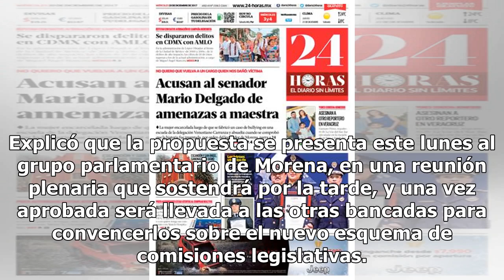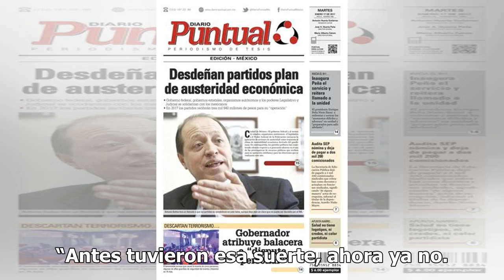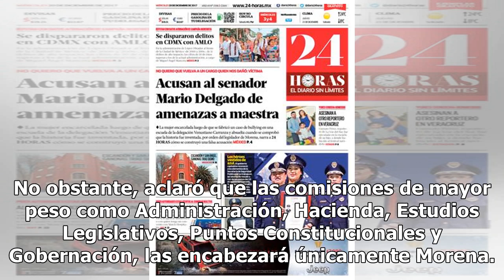Morena pide bajar 20 comisiones - El Diario de Yucatán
CIUDAD DE MÉXICO  (El Universal).- La bancada de Morena propondrá a las otras fuerzas en el Senado de la República reducir de 64 a 44 las comisiones ordinarias, eliminar los 200 mil pesos mensuales que recibía cada senador por asistir a estos órganos legislativos y desaparecer las 16 comisiones espe...